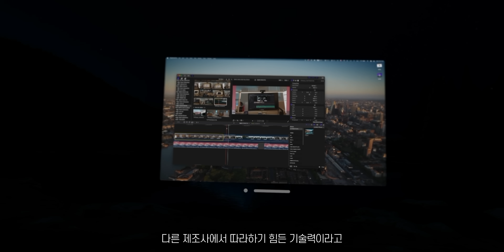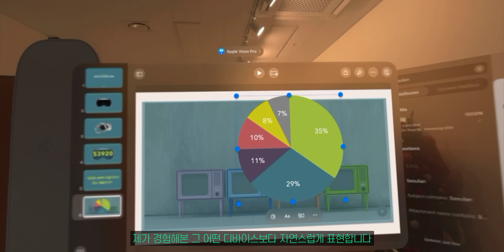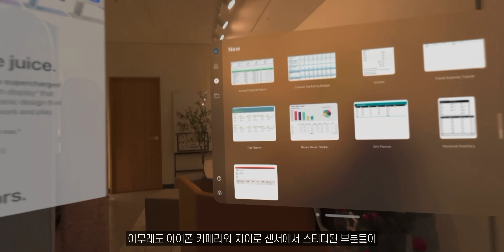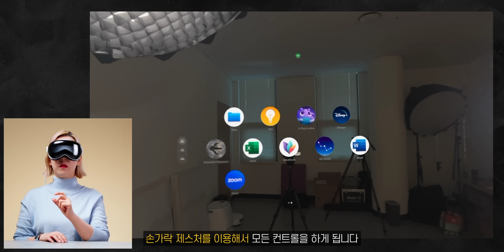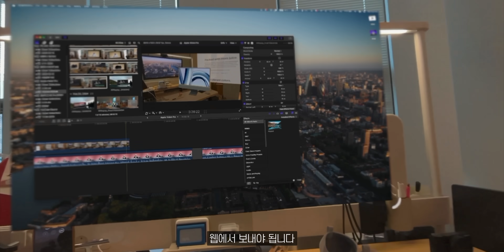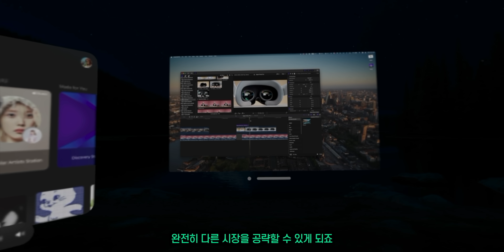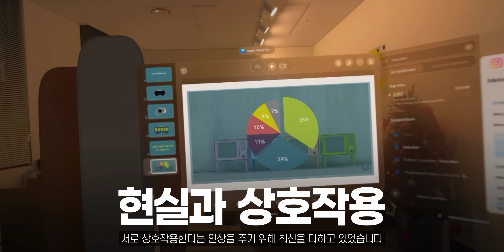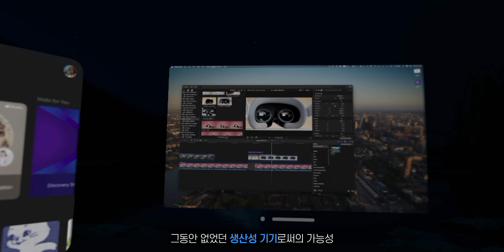애플 비전 프로, 다들 VR 안써봤나?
애플 비전 프로가 뭐길래 사람들이 이렇게 열광하는 것일까!
정말 이정도로 대단한게 맞을까요?

비전프로는 세상에 없던 VR기기를 처음 내놓은 것이 아닙니다.
후발주자지만 어떤 자신감으로 시장에 뛰어들었고,
어떤 차별점으로 시장을 공략할지 평가해 보도록 할게요 :)

0:00 Apple Vision Pro
0:36 왜 이렇게 다들 호들갑이지?
1:32 오늘의 Agenda
2:47 1 비전 프로가 공유하는 특징
3:01 1-1 그냥 최고의 디스플레이
4:04 1-2 Eye-tracking + Foveated Rendering
6:06 1-3 공간 컴퓨팅?
7:21 1-4 제스쳐 컨트롤
8:27 2 비전 프로의 남다른 비전
8:45 2-1 생산성을 염두에 둔 기기라는 점
10:30 2-2 현실과의 접점에 대한 집착
12:18 2-3 애플다운 UX 설계
13:48 3 기대 되는 것은 맞다, 호들갑은… 글쎄?
15:32 에필로그